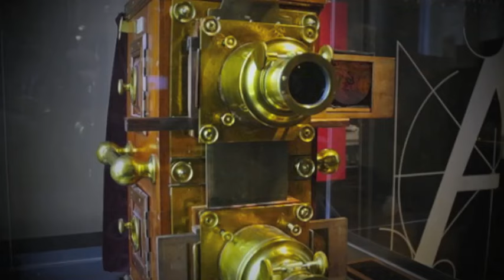CALLES ILUMINADAS, VALENCIA EN FALLAS 2016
EL 11 DE MARZO 2016 Resultado del concurso de calles iluminadas  Fallas 2016 en Valencia :
Cuba-Literato Azorín primer premio. Sueca-Literato Azorín, segundo premiado, Malva-rosa tercero y Cuba-Puerto Rico, cuarto.
Felicitaciones a todos por los grandes trabajos realizados. Agradecidos los valencianos, residentes y visitantes.